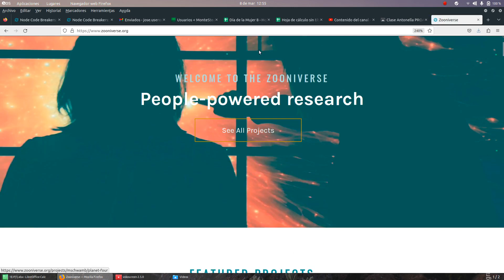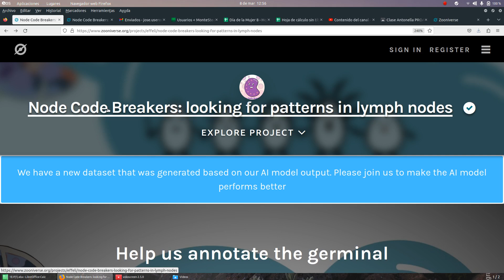Ciencia ciudadana Investigación cáncer mama v3 Zooniverse.org TIC ESO Bachillerato IES Monterroso